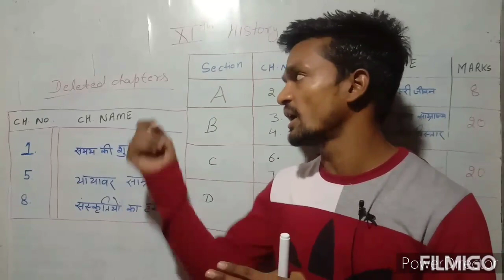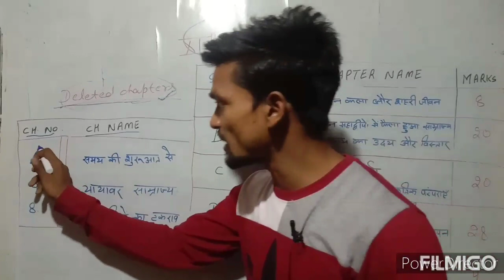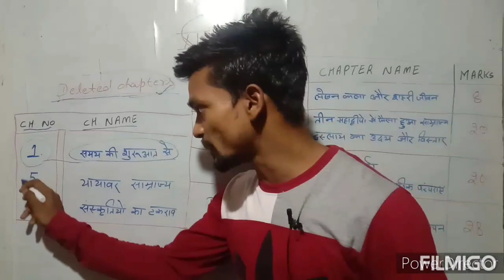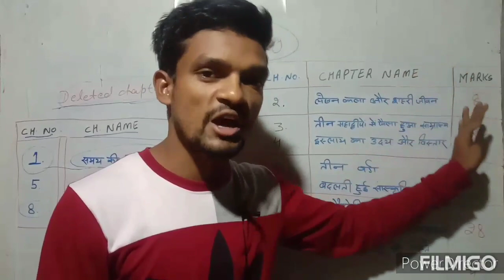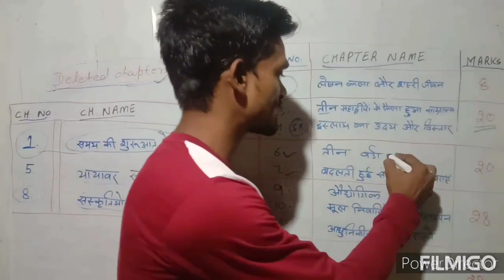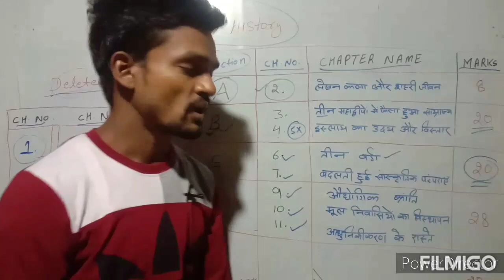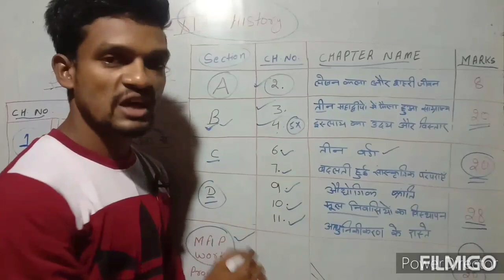class 11 history syllabus 2020-21 || class 11 history new syllabus 2020-21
class 11 history new syllabus 2020-21 class 11 history
Class 11 History CBSE Syllabus 2020-21 in Hindi
History Syllabus Class 11 CBSE New Syllabus
History Class 11 Syllabus 2020-21
Class 11 History Syllabus 2020-21 in Hindi History Syllabus Class 11 CBSE 2020 21 History Syllabus Class 11 CBSE 2020 21 in Hindi
Class 11 History Deleted Syllabus 2020-21 History Class 11 Syllabus
Cbse Class 11 History Syllabus
syllabus reduced by cbse class 11 history syllabus of history class 11 cbse